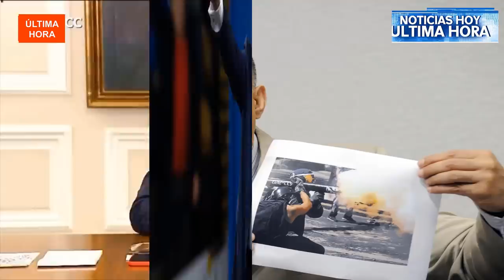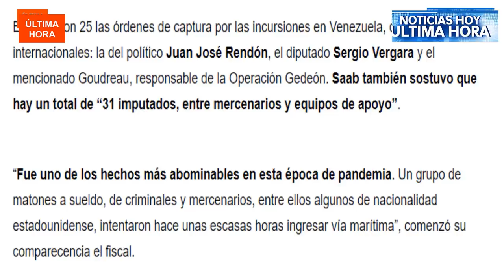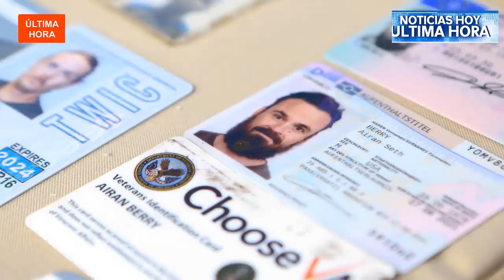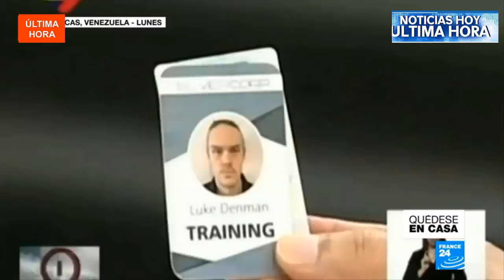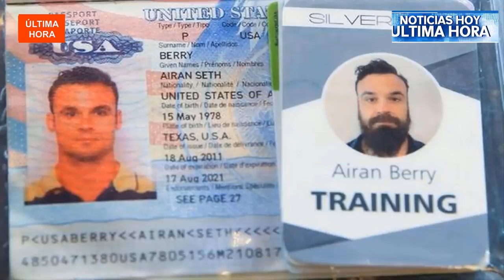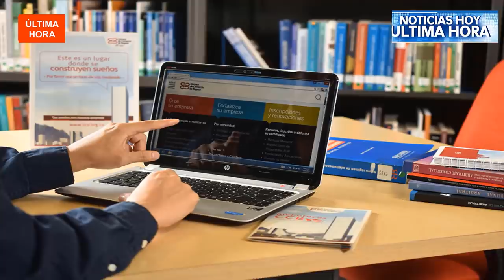urgente venezuela esta en grave peligro nicolas maduro 2020